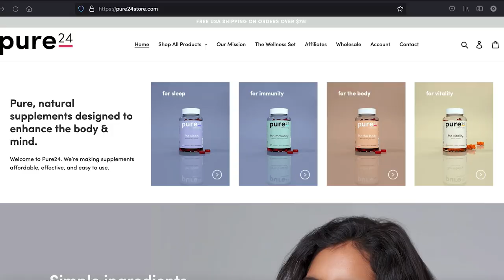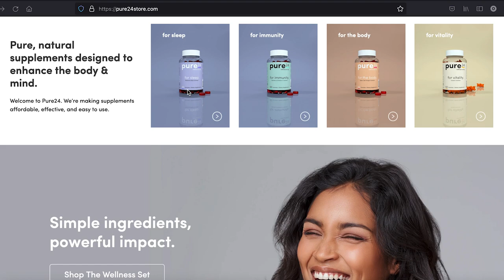DJ Lava talks Chat and Laugh, Explains Falling Out w/ Prettii Don, Mackerel Over Money & "Lies"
New York-based dancehall disc jockey DJ Lava pulled up to The Fix and talked his popular talk show 'Chat and Laugh' and details the falling out with former friend Prettii Don and social media viral star Mackerel.